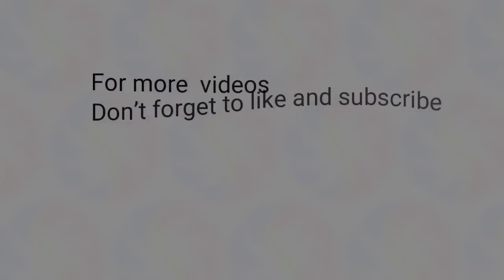1st Draw August 17, 2023 (Thursday) Result | Pampanga Draw and Angeles City Draw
Small Town Lottery Result for SunCove Corporation Pampanga and Lake Tahoe Angeles City 1st Draw Result, (Thursday) August 17,  2023 (STL)